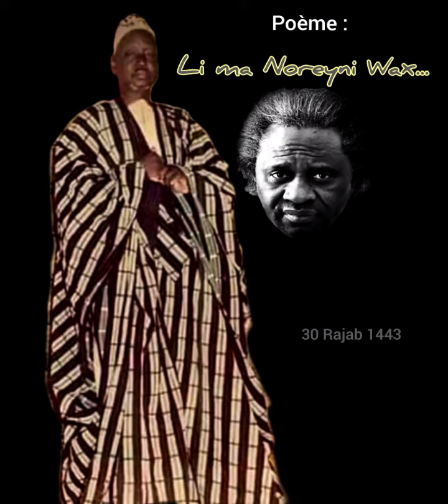Poème : " Li ma Noreyni wax..." par Cheikh Ahmadou Kara Mbacké